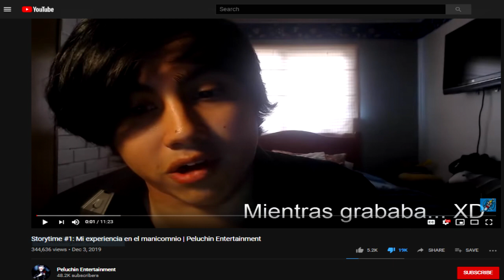Peluchin Entertainment Crazy Psych Ward STORY!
Peluchin Entertainment is back at it again with a new videos and one special one which details his stay at a psych ward.   The return of peluchin entertainment (for like the 5th time)!
Gear I Use :
FiFine Gooseneck Mic
FiFine Lav Mic
Paladou Lapel Mic
Tonor Pro Mic Kit
Sabrent USB Audio Adapter